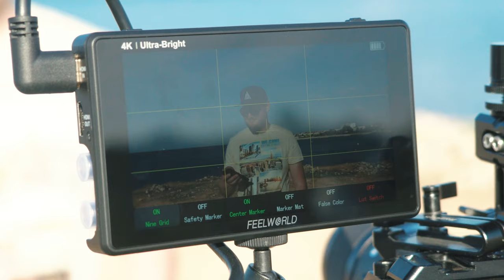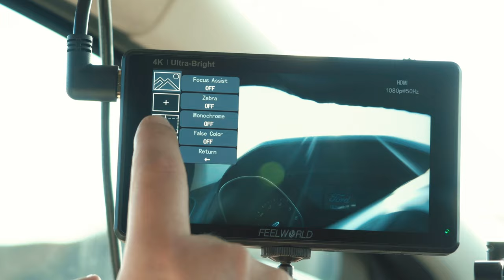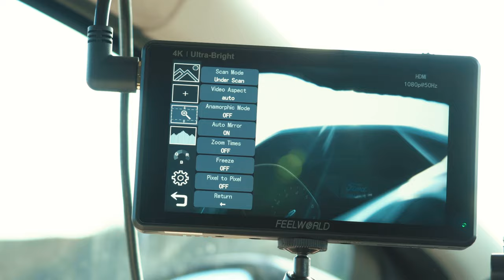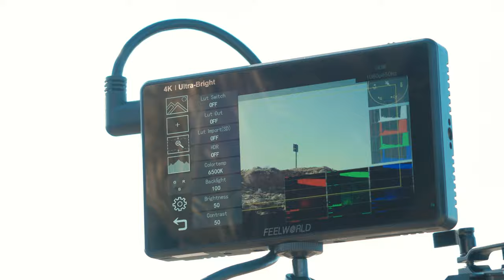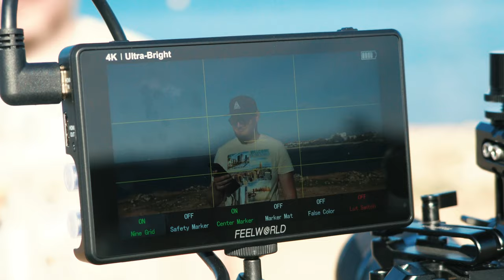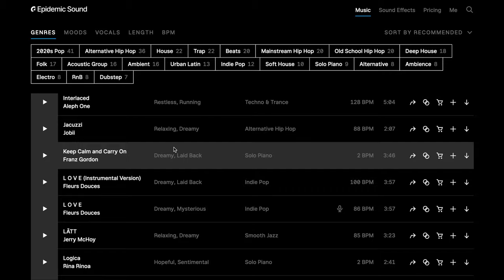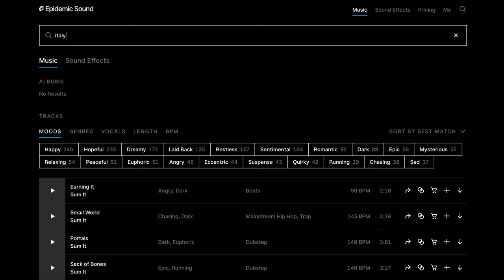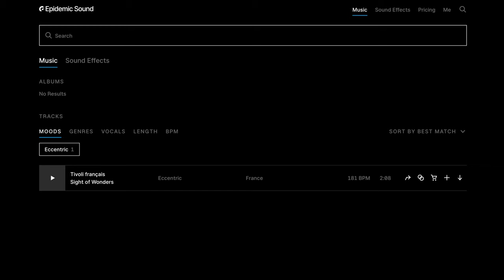САМЫЙ ЯРКИЙ НАКАМЕРНЫЙ МОНИТОР В МИРЕ! Обзор FEELWORLD LUT6S с SDI и яркостью 2600 нит!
🎵 Artlist
✅ 2 БЕСПЛАТНЫХ месяца по ссылкам ниже при регистрации на Artlist и ArtGrid:

Накамерные мониторы становятся все ярче и это прекрасно! Около года я пользуюсь монитором Portkeys BM5 с яркостью 2200 нит, но теперь у меня новый любимчик: Fellworld LUT6S и яркость у него еще выше: 2600 нит. Если при съемке на улице вы пытаетесь разглядеть хоть что-то на своем мониторе, устанавливаете козырек (который не очень то и помогает), просто попробуйте этого малыша. Вы сможете работать с ним не снимая ваших солнцезащитных очков.